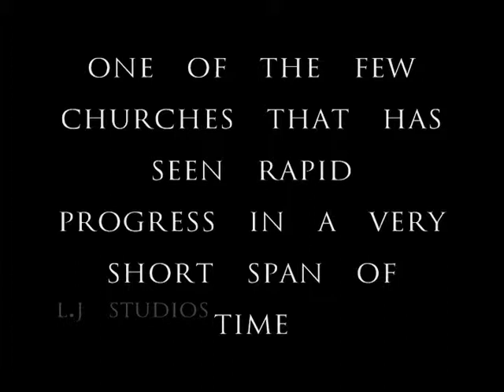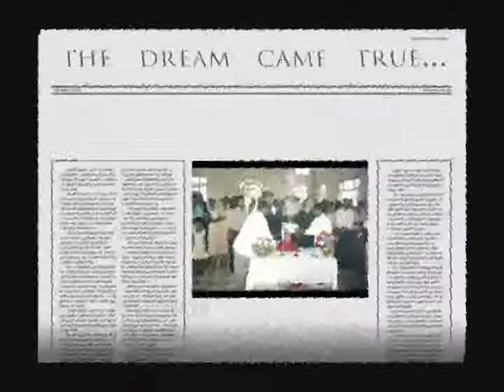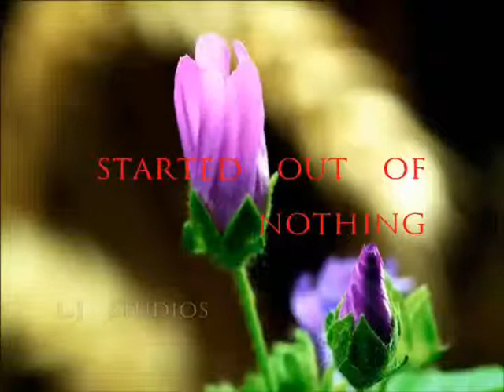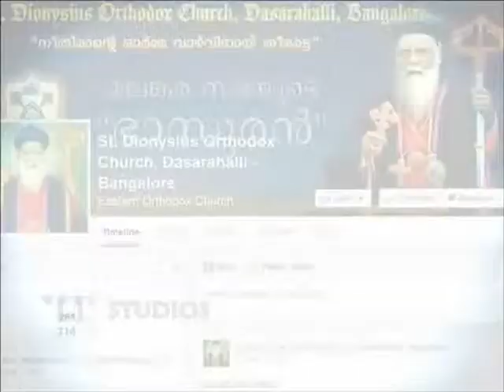Evolution of St Dionysius Orthodox Church , Bangalore